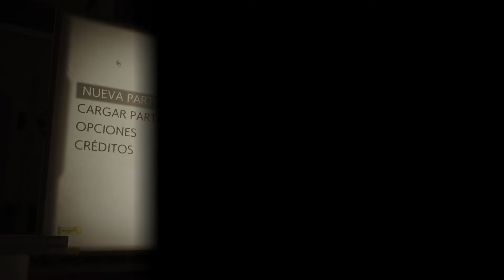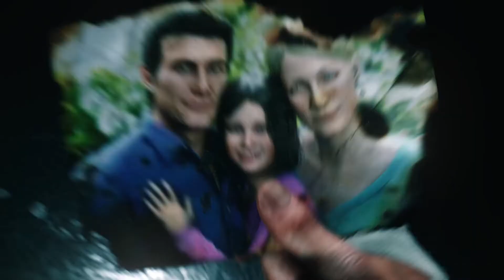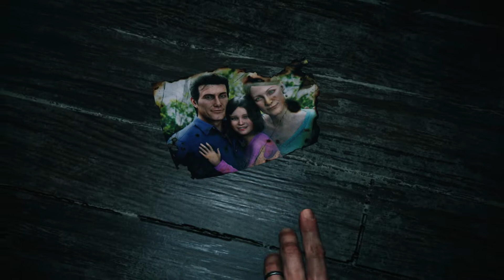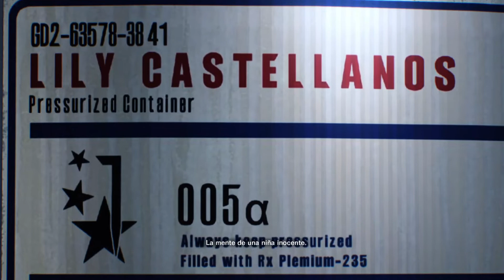The Evil Within 2- Un Comienzo Inesperado